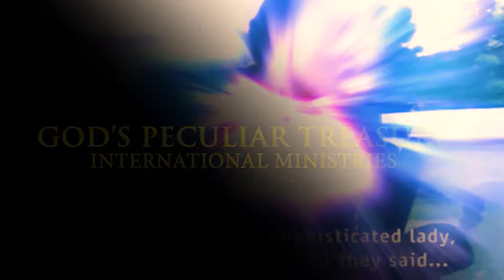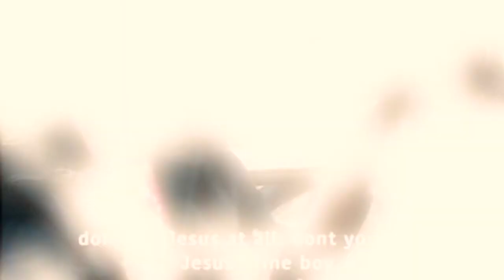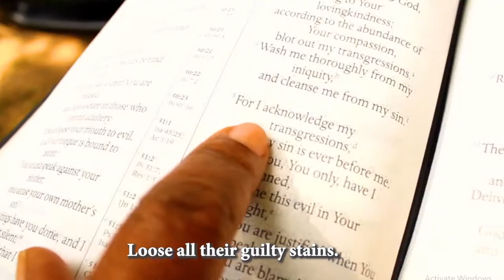TA LO LE GBAGBE? Musical - A soundtrack from the movie, "TA LO LE GBAGBE?"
TA LO LE GBAGBE? MUSICAL – A soundtrack from the movie, “TA LO LE GBAGBE? A GPTIM MUSIC – TA LO LE GBAGBE? MUSICAL is a soundtrack from the movie, “TA LO LE GBAGBE? We also encourage you to click on the notification button to be alerted when new videos drop, God bless you as you do in Jesus name.